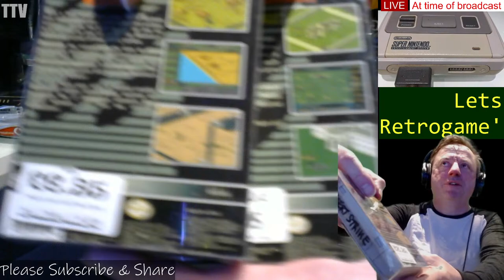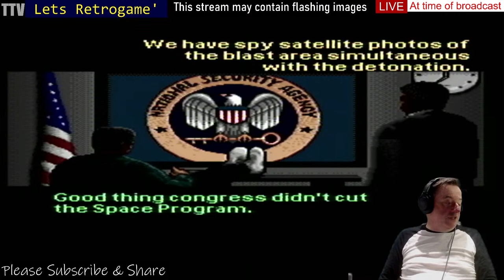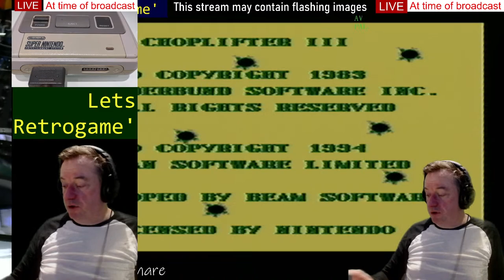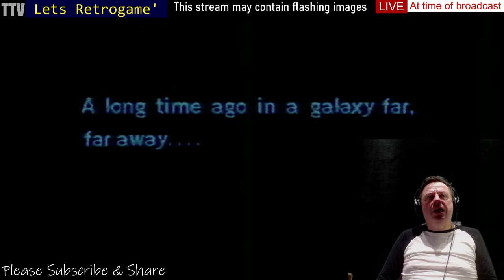Lets RetroGame' SNES cart testing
More SNES carts to test, fingers crossed